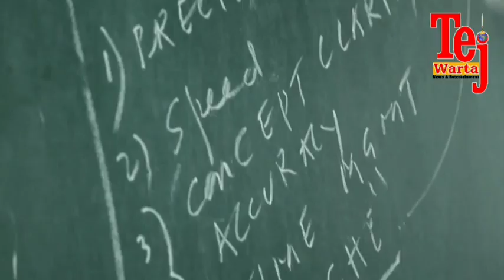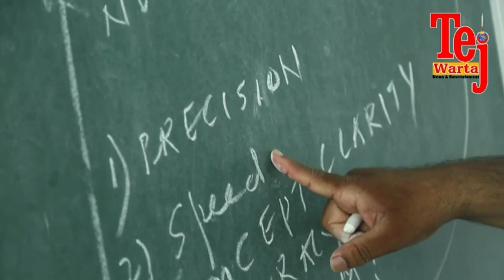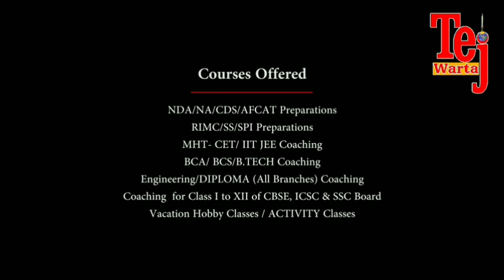जळगाव येथे मुशायरा ( कविसंमेलन)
तेजवार्ता - एजाज शाह. जळगाव